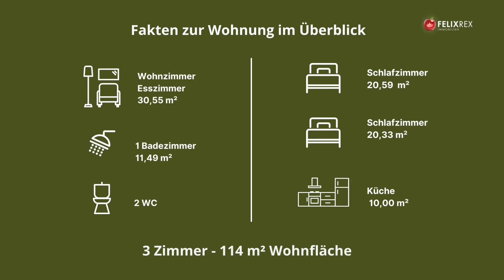Wiener Neustadt. Charmante, helle 3 Zimmer Wohnung in ruhiger Lage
Wir freuen uns sehr, ihnen diese mit viel Geschmack und Gemütlichkeit
ausgestattete, 114 m2 große, 3 Zimmer Wohnung im begehrten Zehnerviertelvon Wr. Neustadt zum Verkauf anbieten zu können.
Ein großer Vorteil dieser Liegenschaft besteht darin, dass sich die Wohnung in einem kleinen, nur 4 Parteien umfassenden Haus befindet.

Sie betreten das überaus große Vorzimmer welches viel Stauraum für die Garderobe bietet.
Vom Vorzimmer aus gelangt man direkt in ein etwa 20m2 großes Schlaf-Arbeits oder Gästezimmer.

Weiter geht es in den offenen Wohn-Essbereich mit wunderschöner, vollausgestatteter heller
Tischlerküche, Esstisch und gemütlicher Wohnlandschaft.
Dieser Raum besticht durch etwa 40m2 Wohlfühlfäche.
Ein weiteres, ruhig gelegenes Schlafzimmer bietet ein besonderes Ambiente durch die etwas abgestufte Decke und die erhöhten Fenster.

Das überaus geräumige Bad ist mit Dusche, Eckbadewanne, Waschtisch und WC ausgestattet.
Ein separates WC befindet sich im zweiten Vorraum.
Dieser Vorraum ist vom Stiegenhaus erreichbar, somit als Zweiteingang zu bezeichnen.
Sprich sie können die Räumlichkeiten vom Stiegenhaus oder direkt von der Straße begehen.
Neue, mechanische Außenjalousien runden das Angebot ab.
Beheizt wird die Wohnung mittels Radiatoren.
Die Zentralheizung sowie der Wasserboiler wurden im Sommer 2021 komplett erneuert.
Die Räumlichkeiten sind mit einem neuen Laminatboden ausgestattet und Fliesen finden sie im Vorzimmer und in den Nassräumen.

Einfach ein Ort zum Genießen.

Rufen Sie noch HEUTE an oder schreiben Sie uns
und vereinbaren Sie einen unverbindlichen Besichtigungstermin!